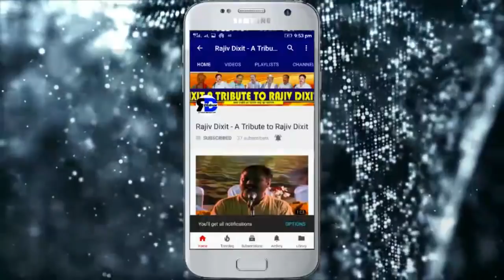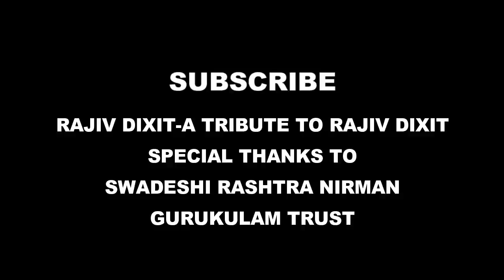Rajiv Dixit- TREATMENT OF SKIN DISEASE, दाद, खाज, खुजली का पक्का इलाज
सगरीअन डिलीवरी नहीं होगी तो बच्चे का दिमाग चलेगा कंप्यूटर से भी तेज- माँ को खिलायें 3 चीज़ें

अगर कही भी थायराइड ठीक न हुआ तो ये प्रयोग भी करे- जड़ से ख़त्म होगा

list=PLCRi6q54Ho2xPC_EWYr2FMn5jv6NtoXNc

daad
khaaj
khaj
khujli
eaching
skin disease
skin disease treatment
treatment on skin diseases
gomutra
pudina
banana
rajiv dixit ji videos
rajiv dixit ji speeches
rajiv dixit new speeched
rajiv dixit videos
health videos
health tips
ayurvedic treatment
home remedies
gharelu chikitsa